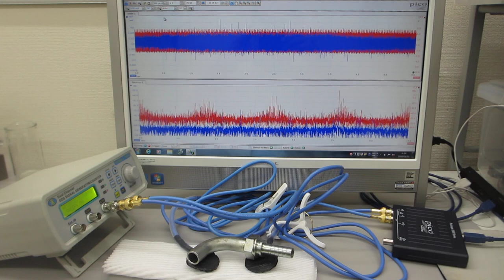超音波システム（音圧測定解析、発振制御）を利用した「オリジナル超音波実験」